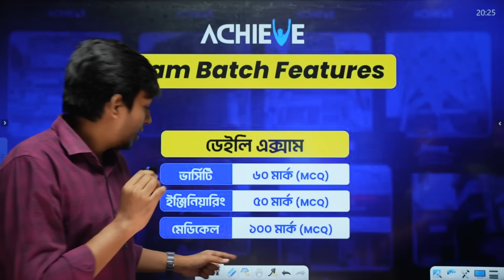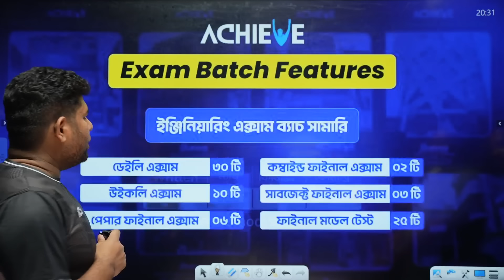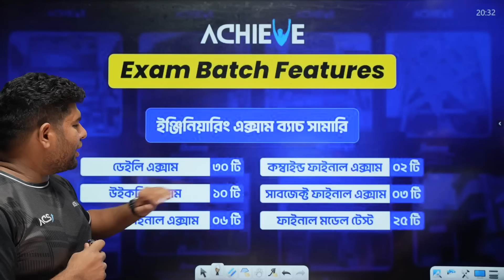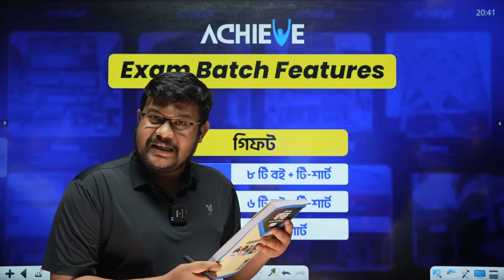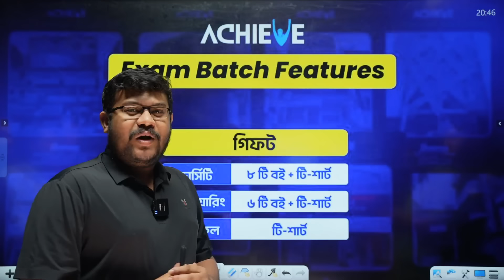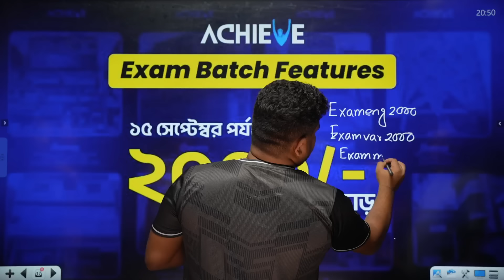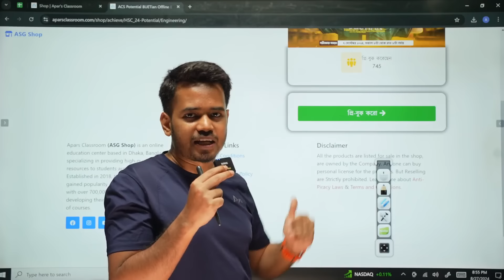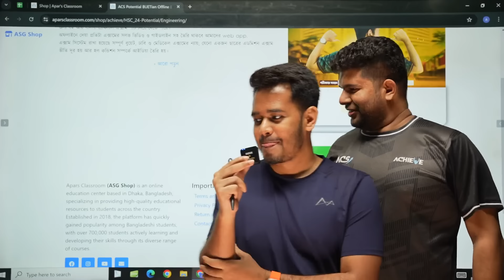ACHIEVE ACS OFFLINE EXAM LAUNCHING LIVE & POTENTIAL BUETIAN MEDICALIAN EXAM 24 ANNOUNCEMENT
Our Academic  Courses⬇️
 Physics Course For HSC'26 Enrollment Link ⬇️